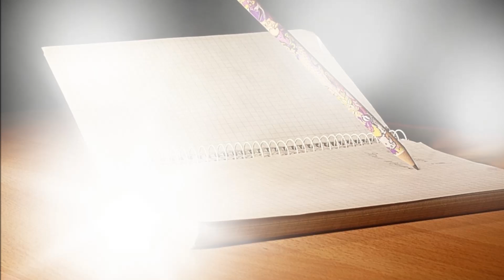Mensaje de los Pleyadianos Portal de la Pluma Azul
Mensaje de los Maestros Pleyadianos canalizado por Verónica Heiland
Music Allemande by Wahneta Meixsell

Meditación sencilla para acceder al Portal de la Pluma Azul, espacio que nos facilita la conexión con las Pléyades.